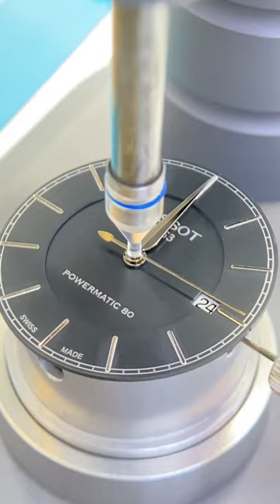Tissot Carson Maintenance Process Be a caring watch repairman Watch Maintenance Chongqing Ruichen W